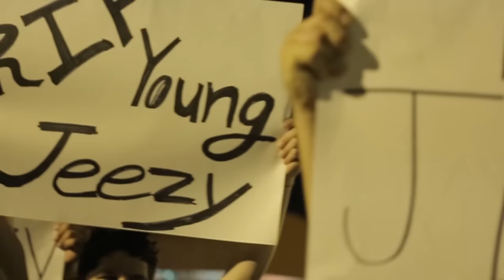Stitches - Facts (Official Music Video)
Watch the official music of Stitches "Facts"

19 Year Old Stitches Miami Artist Takes Shots at Young Jeezy The Rapper.Produced by "FREEWAY TJAY"